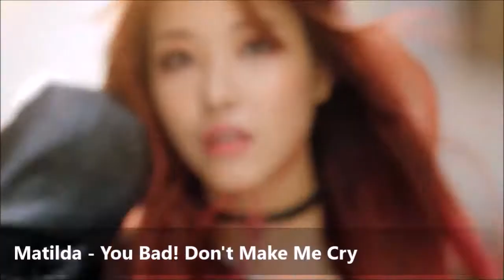Underrated Kpop Songs